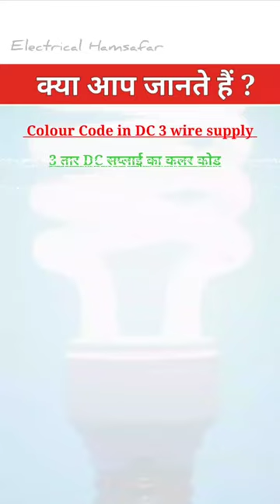3 wire DC transmission line wire colour code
3 wire DC transmission line wire colour code